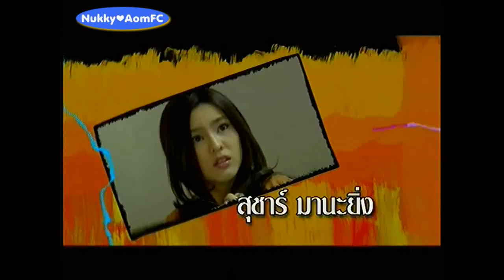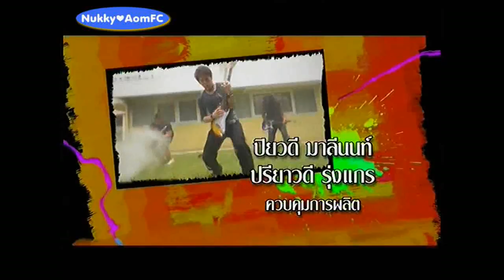จุดนัดภพ EP24 20Oct12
จุดนัดภพ EP24 ตอน สามีที่สาบสูญ(1) 20 October 2012